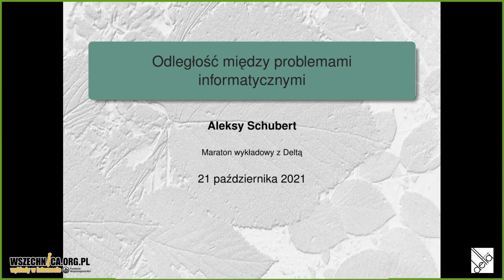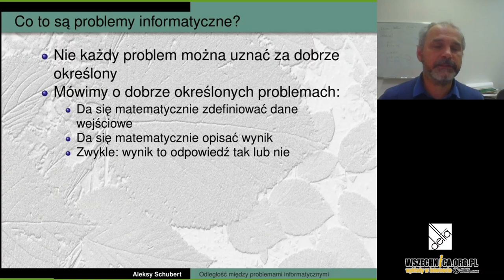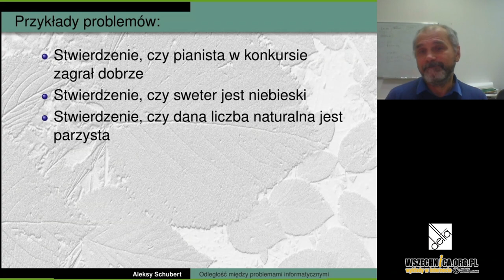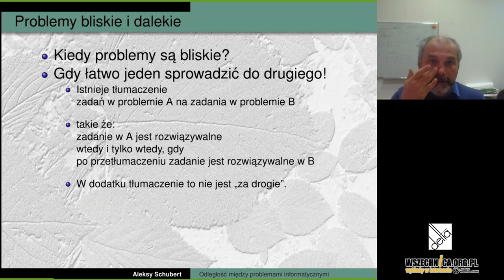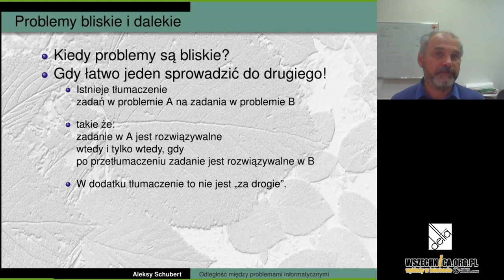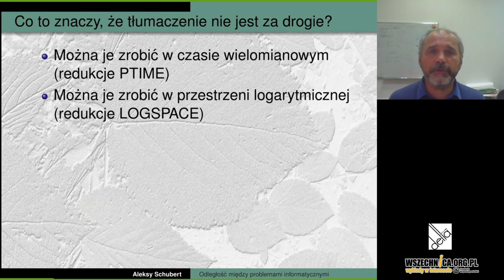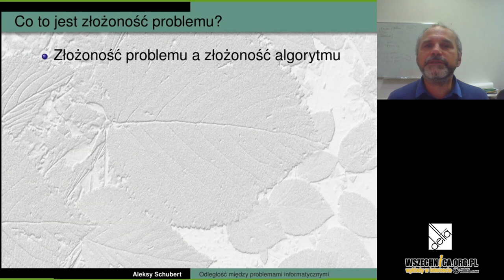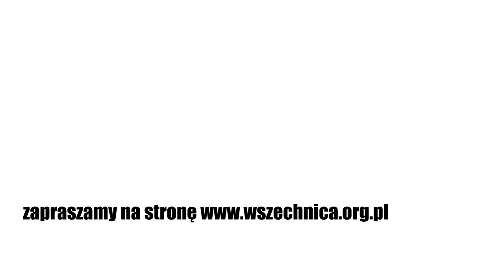Odległość między problemami informatycznymi / dr hab. Aleksy Schubert